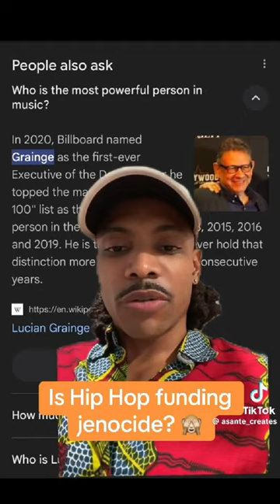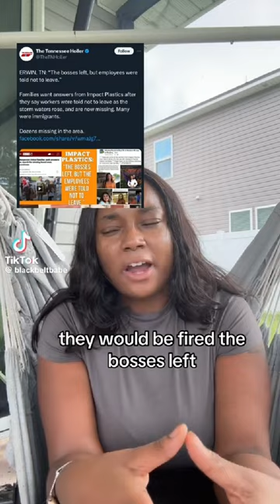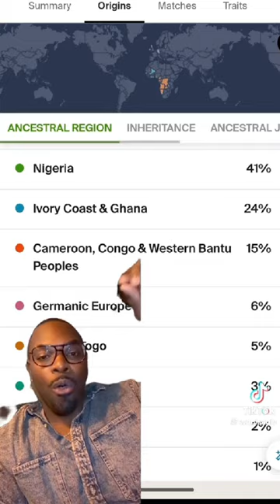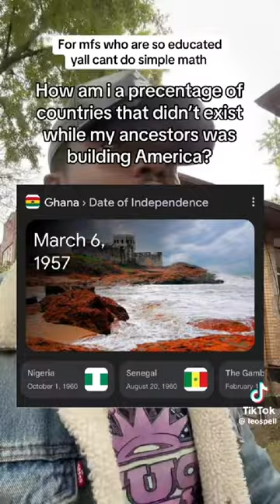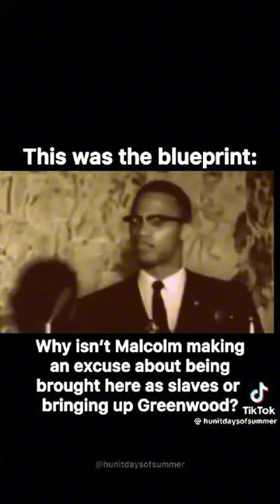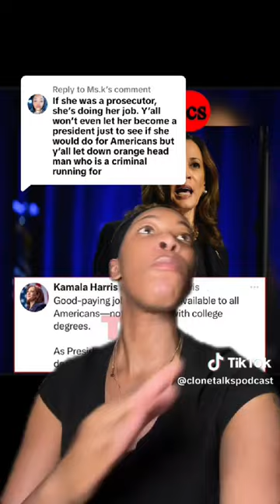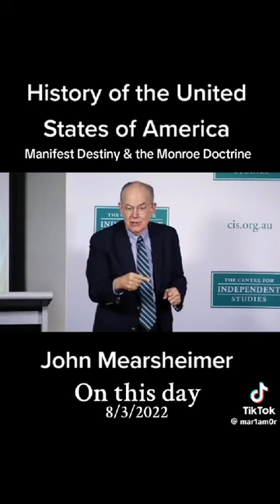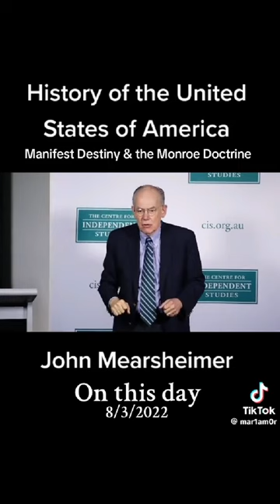FBA | Local & World News PT3 | Kamala ENDORSED by the Heritage Foundation